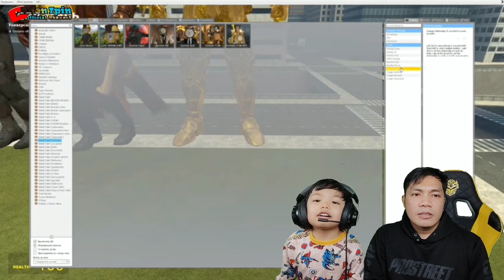TITAN CLOCKMAN VS DARK TITAN CAMERAMAN 🔥🔥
Toilet Hallo sob, jangan lupa subscribe, like dan tulis nama jagoan kalian di kolom komentar ya.. Tonton sampai habis agar kalian tahu kekuatan jagoan kalian sebenarnya. toilet skibidi punya banyak teman ada setan skibidi ada polisi skibidi ada G man skibidi ada tentara skibidi ada rudal skibidi ada mesin cuci skibidi ada kipas angin skibidi ada profesor skibidi ada parasit skibidi ada penyihir skibidi ada domdom skibidi ada domdom skibidi ya ya ada domdom skibidi ya ya ada skibidi ya ya dan ada semua skibidi, tapi untuk jagoan kita juga banyak yaitu camera man, ada juga camera man, ada juga camera man Titan , ada juga camera man bos Titan, ada juga TV man, ada juga TV man bos Titan, ada juga TV Man Titan, ada juga speaker man, ada juga speaker man ada juga speaker man Titan ada juga speaker man bos titan ada juga man proyektor ada juga man proyektor ada juga man proyektor bos titan ada juga man foto ada juga man cctv ada juga man cctv titan dan terakhir ada man cctv bos titan